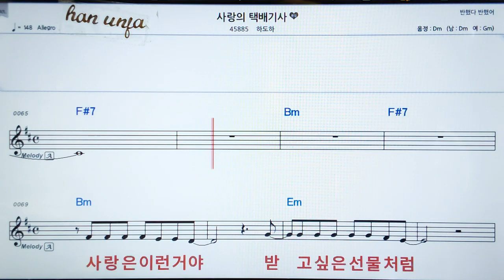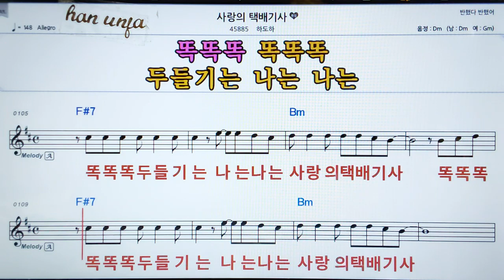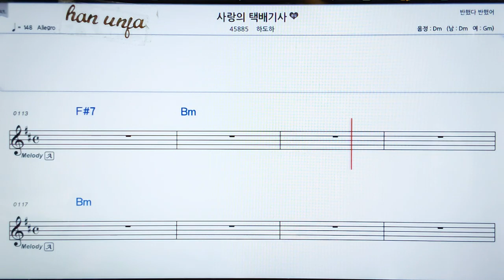💖사랑의 택배기사/하도하 👍MR,가라오케 악보 코드 가사 ,Karaoke반주